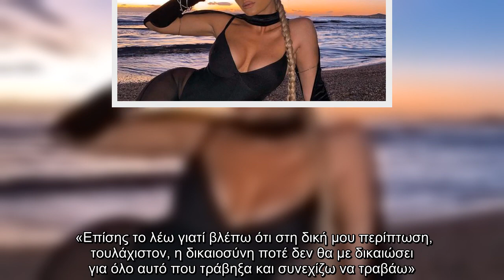Η Ιωάννα Τούνη σοκάρει αποκαλύπτοντας το όνομα που διέρρευσε το revenge porn βίντεο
Η Ιωάννα Τούνη, σοκάρει, αποκαλύπτοντας, όνομα, διέρρευσε, revenge, porn, βίντεο